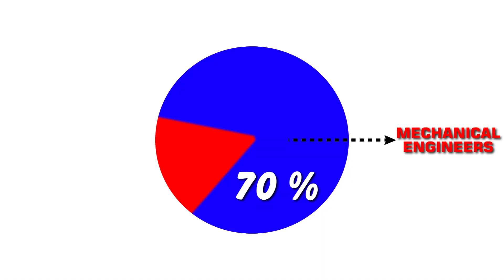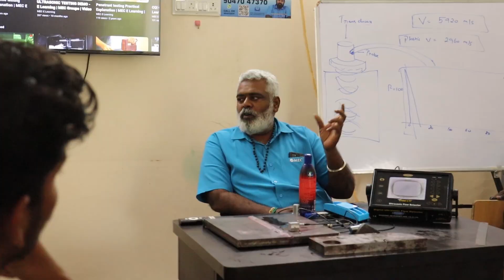Oil & Gas Piping for Mechanical Engineers | Freshers & Experience| MEC Groups |Kabilan Kumaravadivel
Mr.Kabilan Kumaravadivel
Founder & CEO
MEC Groups

HVAC Technician

We support mechanical engineers with Job Placement through out social medias such as YouTube, Instagram, Twitter, LinkedIn etc.,